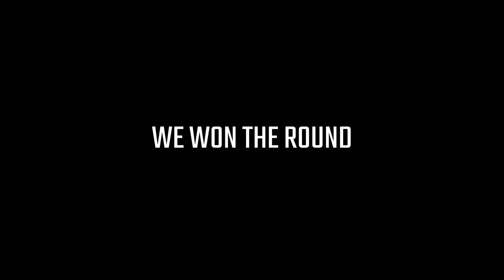CHARLIE SNIPER || Rising Storm 2: Vietnam Gameplay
It is quite the rare occurrence for me to pick up a sniper rifle and play through an entire match.. I was feeling a bit spicy and decided to give it a shot on Hue City, and it ended up being one of my favorite sniping matches thus far in RS2. We also check out a custom map called 'Harvest Day', which was definitely not my favorite...

►► Streaming Schedule ►►
Tuesday - Thursday: 5pm EST
Friday - Sunday: 3pm EST

Red Orchestra Series' take on Vietnam: 64-player MP matches; 20+ maps; US Army & Marines, PAVN/NVA, NLF/VC; Australians and ARVN forces; 50+ weapons; 4 flyable helicopters; mines, traps and tunnels; Brutal. Authentic. Gritty. Character customization. And napalm in the morning.